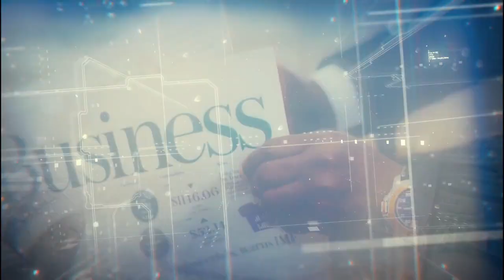The Power of a 30 Year Mortgage with Adiel Gorel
Join Mike Cavaggioni with Adiel Gorel on the 152nd episode of the Average Joe Finances Podcast. Adiel shares how he successfully assisted thousands of investors with purchasing U.S. properties since 1983.

In this episode, you’ll learn:
*Efficient methods that will make it possible for anyone to invest in real estate
*How Inflation can be your best friend
*How to retire early
*The secrets of being debt free

About Adiel Gorel:

Adiel Gorel is the CEO of ICG, a prominent real estate investment firm located in the San Francisco Bay Area.
Through ICG he has personally invested in hundreds of properties for his own portfolio and was involved in the purchase of over 10,000 properties for ICG’s investors in Phoenix, Las Vegas, Orlando, Tampa, Jacksonville, Dallas, Houston, Austin, San Antonio, Atlanta, Nashville, Huntsville, Boise, Oklahoma City, Tulsa, Salt Lake City, to name just a few.
Adiel holds a master’s degree from Stanford University. His professional experience includes Management and Director Positions in firms including Hewlett- Packard, Excel Telecommunications, and biotechnology firms.

REWBCON: Join me at the Real Estate Wealth Builders Conference.

Important Tools and Resources that I Use